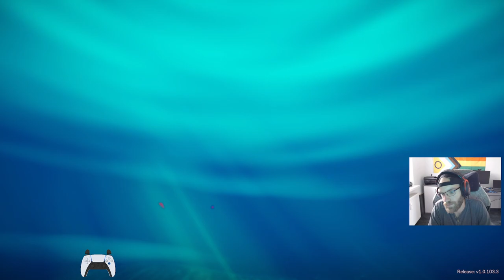183 | Another Crab's Treasure 1st Play Part 6